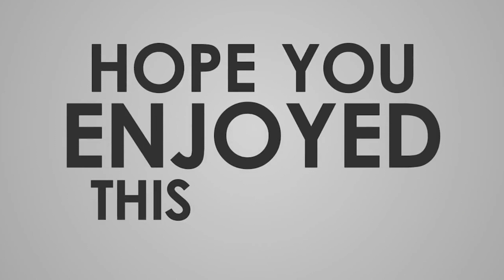Membuat Power Bank dari Panel Surya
Hai Guys,
Video kali ini saya membuat Project mengubah panel solar cell menjadi benda berguna bagi orang. Teman2 juga bisa mencobanya di rumah atau membuat project kecil-kecilan di sekolah.